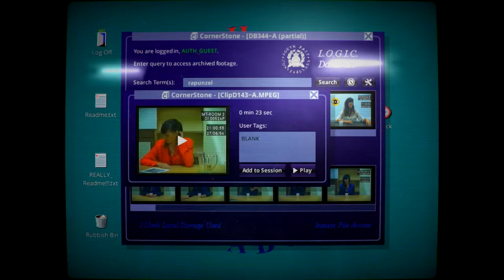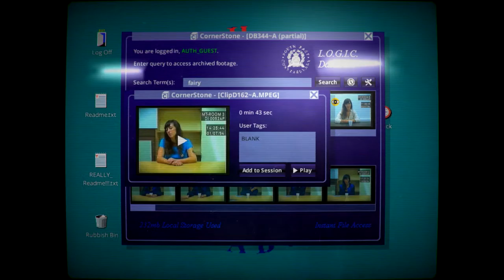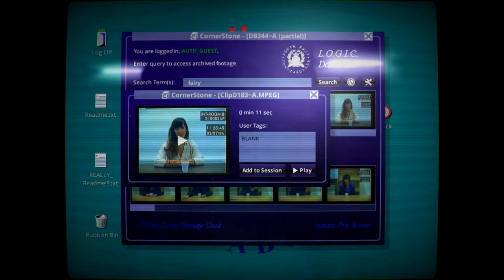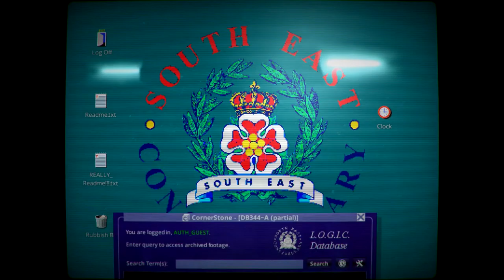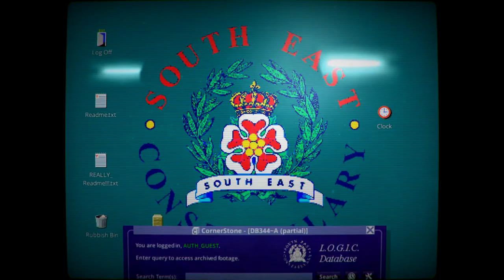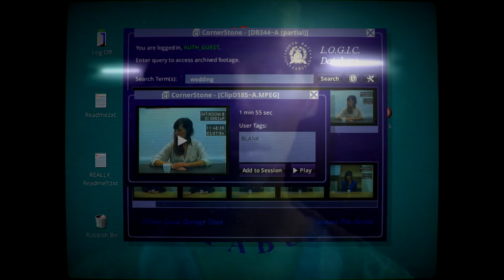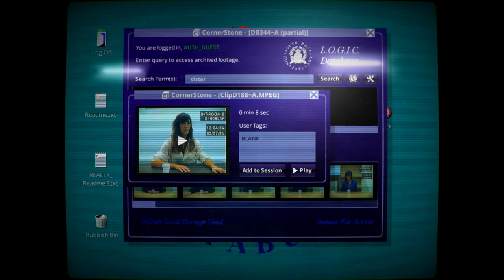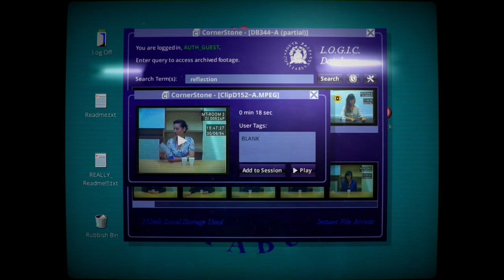Her Story - Playthrough Part 5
Attempting to playthrough Her Story.

Her Story is the new video game from Sam Barlow, creator of Silent Hill: Shattered Memories and Aisle. A crime fiction game with non-linear storytelling, Her Story revolves around a police database full of live action video footage.

I've no idea how long or short this is, but I will attempt to playthrough. You can decide for yourself if it's something you want to pick-up, or just watch it being played.

Watch in 1080p. Apologies for the less than impressive mic quality - I'll upgrade when I can :(